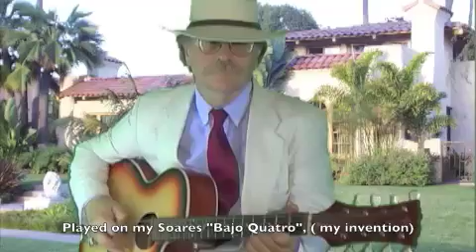The Girl from Atlantic City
This song comes from an old 78 by "Ben Light and his Surf Club Boys". I'm playing my "Bajo Quatro", made by Mike Soares.  The strings start out with a low C paired with one at the next octave. The courses proceed upward in fifths. C-G-D-A, like orthodox tenor guitar tuning.
The house I'm in front of once belonged to my grandfather. He had Army & Navy brass over for dinner several times during "the war". The Army had barracks across the street, on the golf course.